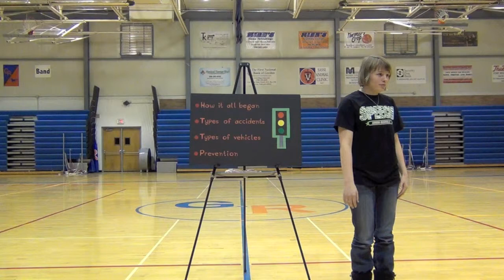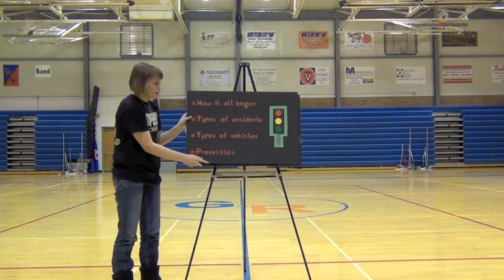Sara Ginkens - Night of Forensics 2013